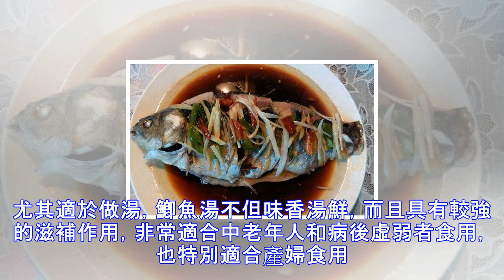清蒸魚怎麼做最好吃？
我蒸魚要麼是魚肉很容易老，要麼是不怎麼入味……大傢怎麼把這道菜做好吃的？ 清蒸魚的做法簡單，可以保留魚最好的味道不會有其他的雜味，所以會有很多人比較喜歡吃清蒸魚。但是清蒸魚選擇那種魚才能更美味的呢？鯽魚就是一種很好的選擇哦！ 鯽魚肉質細嫩，營養價值很高，每百克肉含蛋白質13克、脂肪11克，並含有大量的鈣、磷、鐵等礦物質。鯽魚藥用價值極高，其性平味甘，入胃、腎，具有和中補虛、除羸、溫胃進食、補中生氣之功效。 食譜營養： 1、鯽魚所含的蛋白質質優、齊全、易於消化吸收，是肝腎疾病，心腦血管疾病患者的良好蛋白質來源，常食可增強抗病能力，肝炎、腎炎、高血壓、心臟病，慢性支氣管炎等疾病患者可經常食用。 2...